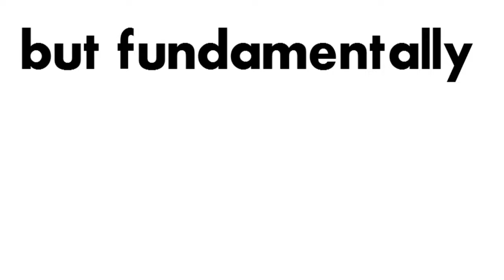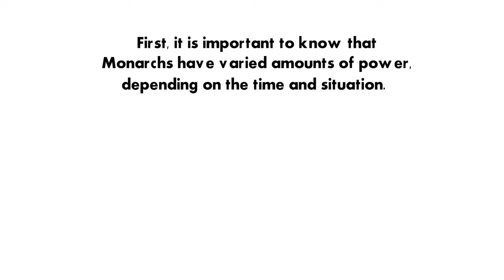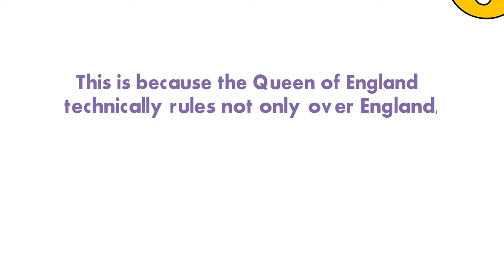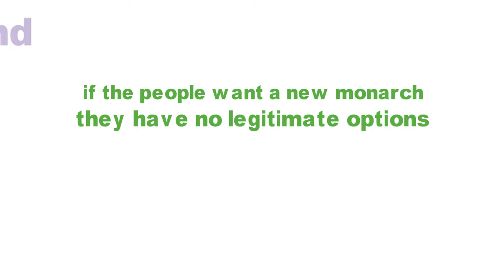Monarchy. What is?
An easy explanation on how monarchy works.